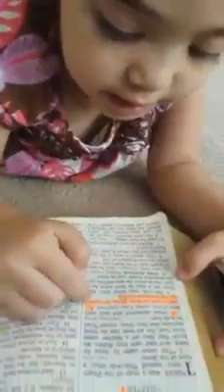Reading and Memorizing the Word of God (even a five-year old can do it)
John 3:3, Unless a man be born again, he cannot see the kingdom of God.
Acts 16:31, Believe on the Lord Jesus, and you shall be saved, you and your family.